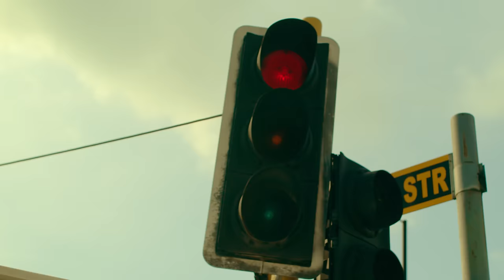Tim Godfrey - OMG ft. JJ Hairston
Please stream, share, repost.